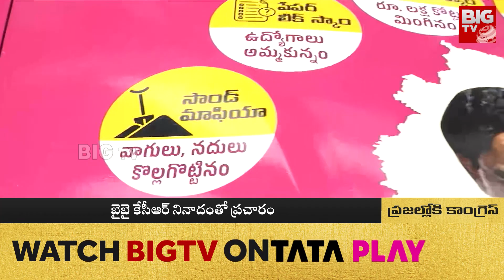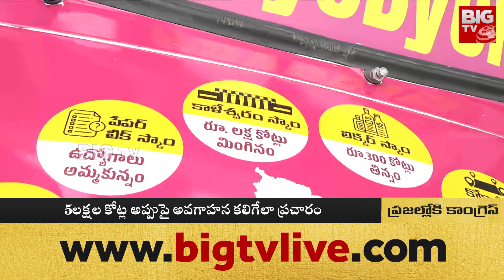BYE BYE KCR - Congress Campaign: కాంగ్రెస్, కేసీఆర్ అవినీతి ప్రచారం.. | BIG TV LIVE